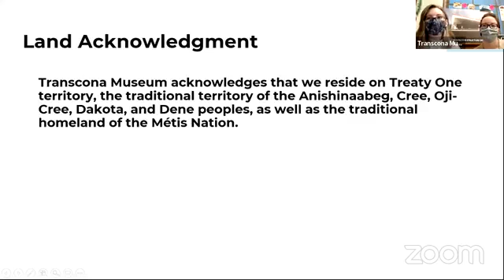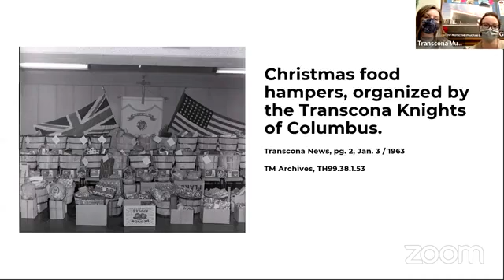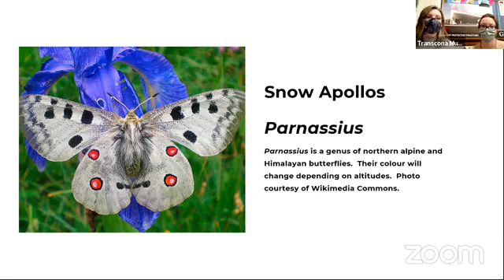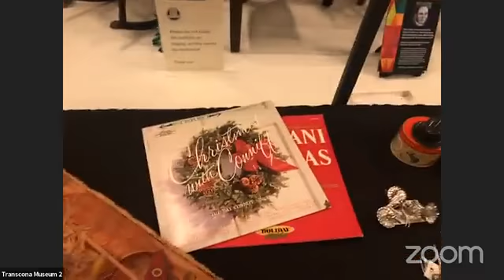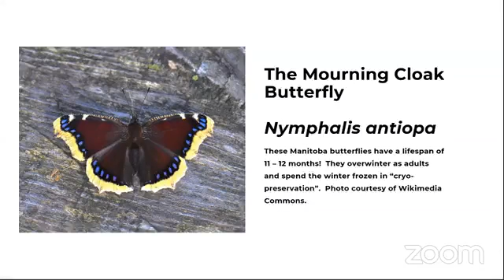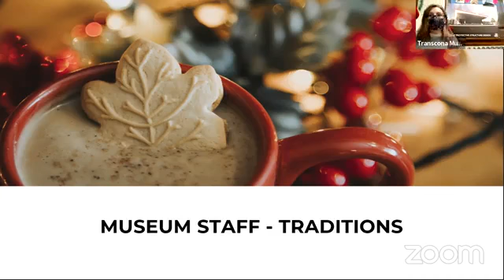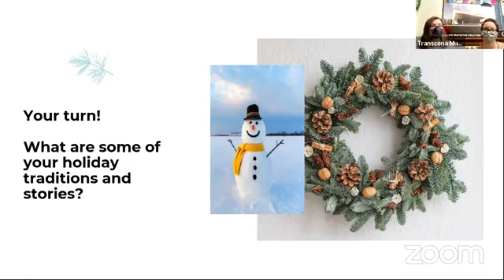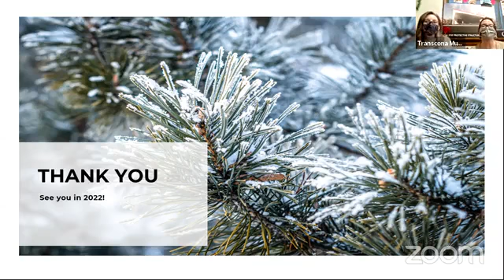Virtual Small Talk: Holiday Traditions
Join the Museum Curators for a talk on the holiday artifacts, traditions, and stories from the museum.